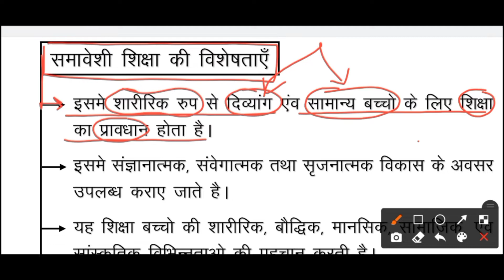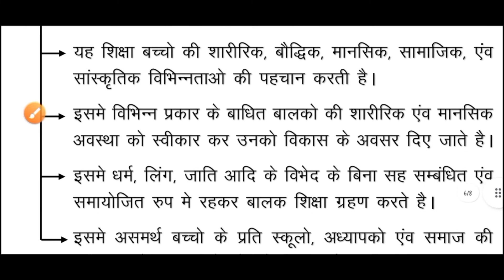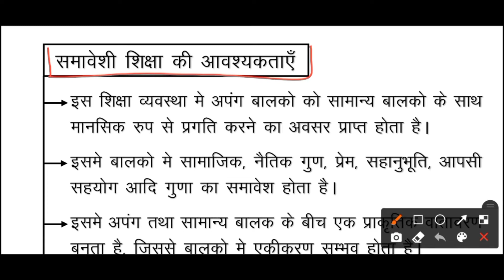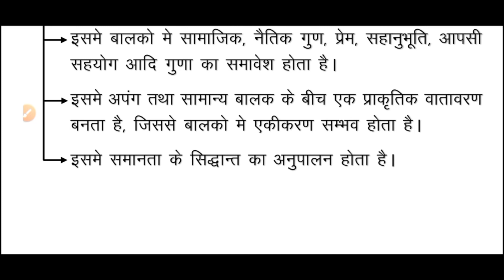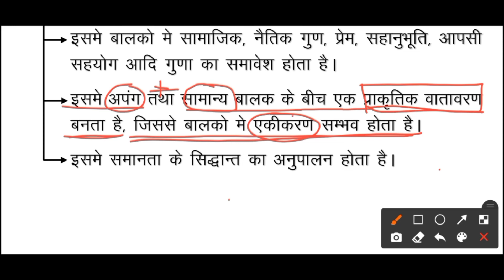Inclusive education (समावेशी शिक्षा) Super-tet 2022 समावेशी शिक्षा की विशेषताएं & आवश्यकताएं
इस video से आप जानेंगे की आपके UP-TET Exam मे    आयोग किस subject से कितने Question पूछते है।
                  「 तो फिर video को start करते है।」
                     About ➢ [The YouTube channel]
It is an educational channel where you will professional guidance to prepare for teaching exams such as ...
Special Education exams etc.

About ➤  ❲NIMAI SANA❳ -☟☟☟☟
「Nimai sana」⚊ is the most famous Teacher Trainer from Meerut. He is working in the field of Teacher Training (since -- 2015)

cwsn full form
cwsn full form in education
cwsn toilet
cwsn students
cwsn meaning
cwsn full form in hindi
cwsn category
cwsn for ctet

cwsn meaning in hindi
cwsn portal
physicaleducation and sports for cwsn
pms portal cwsn
types of cwsn
which of the following is an advantage of physicalactivities for cwsn

gifted children
children with special needs
inclusive education
backward child
creative children
stagnation in children

Child with Special Needs in Inclusive Education
(समावेशी शिक्षा) for CTET, UPTET, 2021

what is impairment
what is handicap
ctet 2021
cwsn concept
uptet #2021
utet 2021
inclusive education for ctet 2021
what is child with special needs
special need child
types of disability

questions for uptet #2021
uptet daily question series

In this video, we've discussed Backward children, special children, delinquent children, children with special needs, Inclusive education, gifted children questions for Uptet/Ctet 2021.
Practice sets for Educational Psychology and CDP

UPTET 2021 | Inclusive Education (समावेशी शिक्षा) Complete discussion for Children Topic
5 strategies for inclusive education

inclusive education for students with disabilities
special education and inclusive education pdf
do you favor inclusive education for students with disabilities
inclusive education in ssa and rte
types of disabilities in inclusive education
education for disabled child in india
what is inclusive education pdf

special child education course
special child education course in ignou
special child education in india
diploma in special child education
why does special child education is a cooperative effort
what qualifies a child for special education

हर बार पेपर में आने वाली समावेशी शिक्षा Inclusive Education

i don't want my child in special education
can i remove my child from special education
a child with a communication disorder is eligible for special education services when the disorder
special needs child education
specialist child education
child life specialist education
child life specialist education needed

Inclusive Education | for CTET, UP-TET 2021

Inclusive Education(समावेशी शिक्षा) for CTET, UPTET-2021

uptet 2021
ctet 2021
inclusive education
samaveshi shiksha for ctet & uptet
integrated education
special children
normal children
gifted children

inclusive education
uptet exam
uptet 2021
ctet 2021
creating an inclusive education
saveshi shiskhan
inclusive education classes
Complete inclusive education